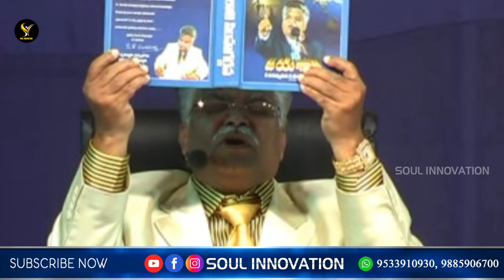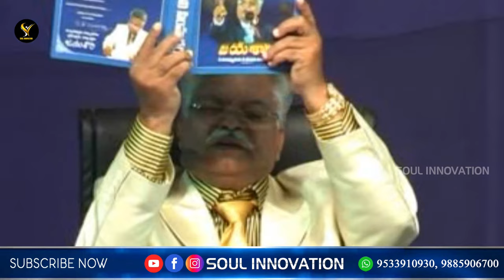మరణ శాసనానికి ముందే...ఆత్మహత్య ఆలోచనలతో ఇచ్ఛా మరణం..!!Soul Innovation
SOUL INNOVATION
Composer : K.Vijay Kumar,CBT Convenor